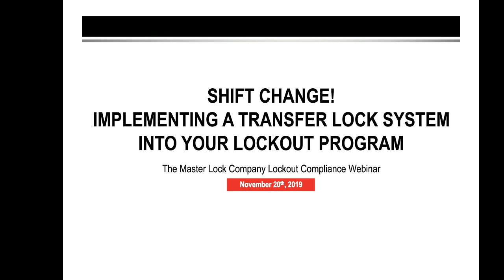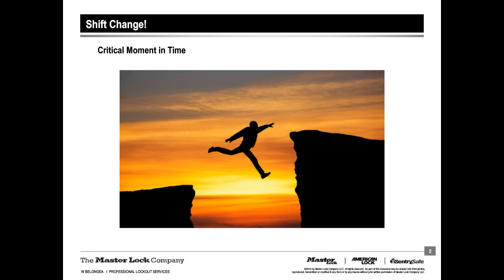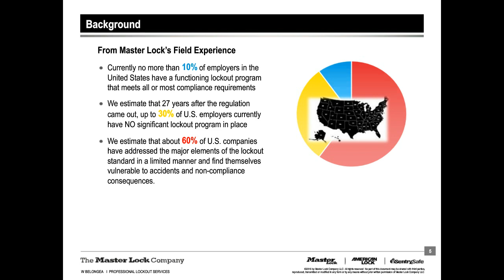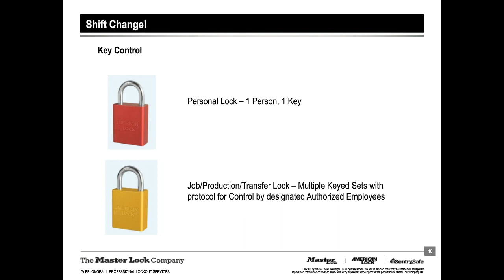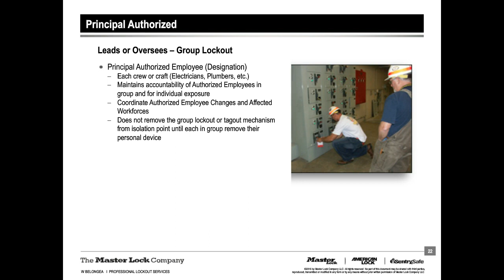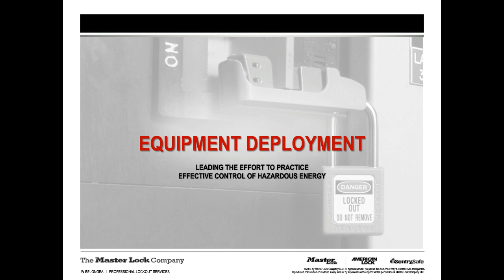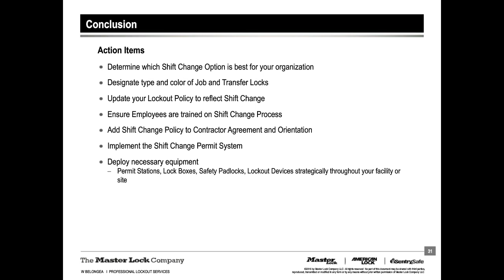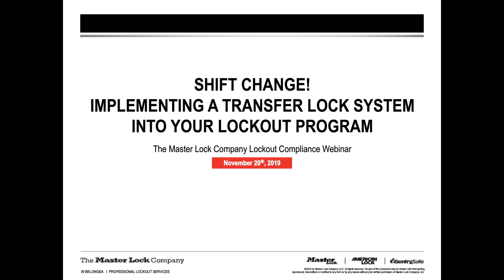Free webinar: Shift Change! Implementing a Transfer Lock System in your Safety Lockout Program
You'll find out how and why you should include shift change protocol in your lockout policy, and learn all about continuity devices.